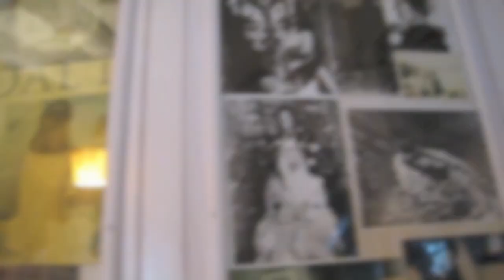A Tour of Dali's House... in Dali's Car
A short tour of the Casa-Museo Salvador Dali in Port Lligat, Catalonia, Spain to the music of Dali's Car

La actual Casa-museo de Portlligat fue la única casa estable de Salvador Dalí; el lugar donde vivió y trabajó habitualmente hasta que, en 1982, con la muerte de Gala, fijó su residencia en el Castillo de Púbol.